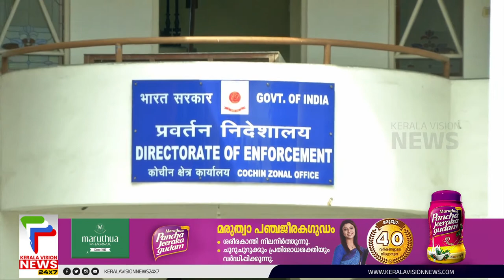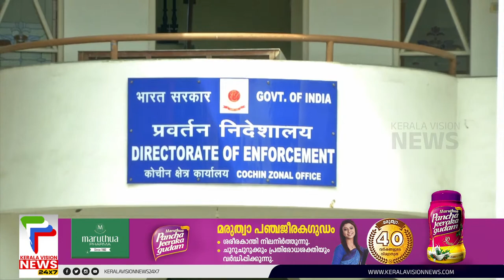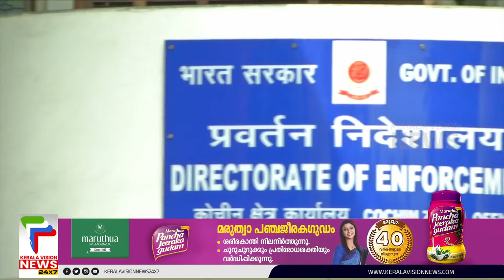എസി മൊയ്തീനെതിരെ നടപടി ശക്തമാക്കി എന്‍ഫോഴ്‌സ്‌മെന്റ് ഡയറക്ടറേറ്റ്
എസി മൊയ്തീനെതിരെ നടപടി ശക്തമാക്കി എന്‍ഫോഴ്‌സ്‌മെന്റ് ഡയറക്ടറേറ്റ്. 31ന് ചോദ്യം ചെയ്യലിന് ഹാജരണം. ബെനാമി ഇടപാടുക്കാര്‍ക്കും നോട്ടീസ്. വിവാദങ്ങള്‍ക്കിടെ സിപിഎം സംസ്ഥാന സെക്രട്ടേറിയേറ്റ് യോഗം തിരുവനന്തപുരത്ത്

About COA